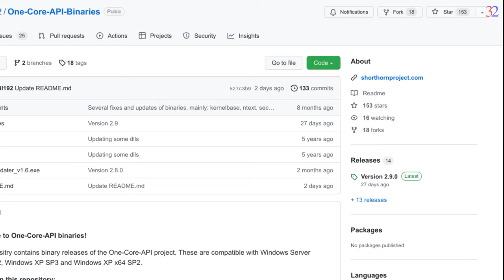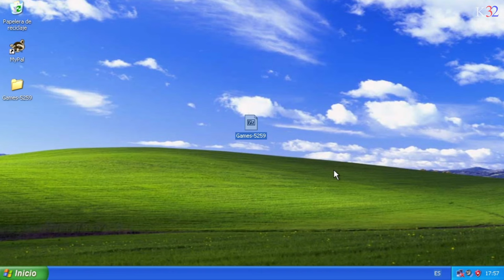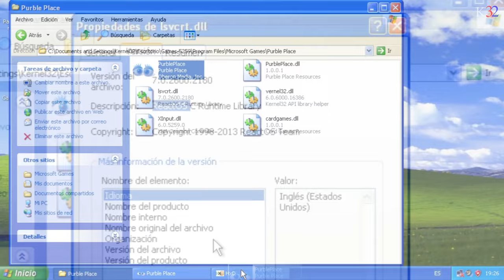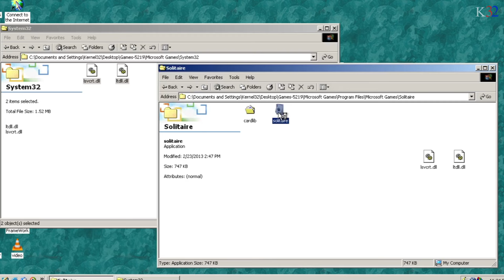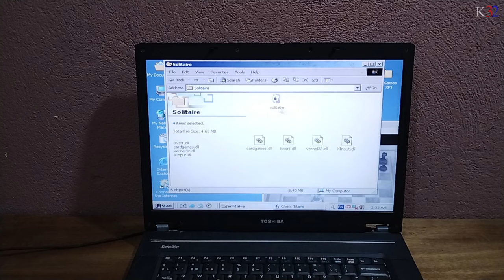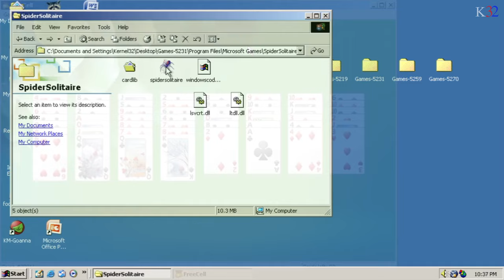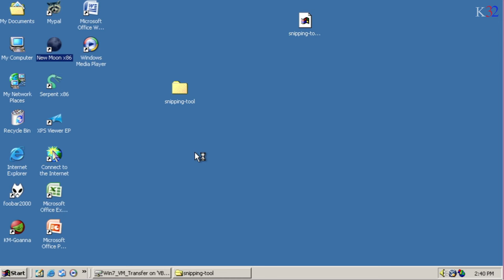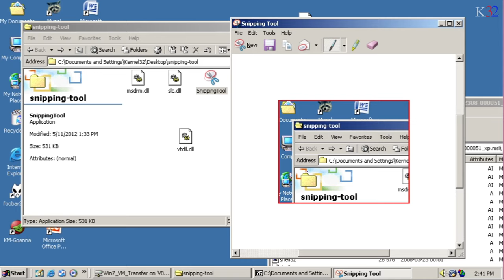Juegos de Windows Vista en Lugares Extraños - Shorthorn Project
De los creadores de One-Core API, existe un proyecto menos conocido que nos permiten ejecutar estas aplicaciones en versiones mas antiguas de Windows...

NOTA: Ten en cuenta que utilicé Windows XP 32-Bit con SP3. Es probable que esto funcione mejor con la version de 64-Bits.

No sé si YouTube me deja poner el link de Shorthorn Project, pero lo puedes encontrar facilmente el repositorio de releases de One-Core API: